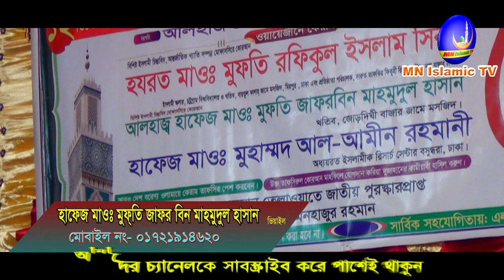হাফেজ মাওঃ মুফতি জাফর বিন মাহমুদুল হাসান এর কুরআনের তরজমা ও সুন্দর তাফসীর সহ আলোচনা। pat-2